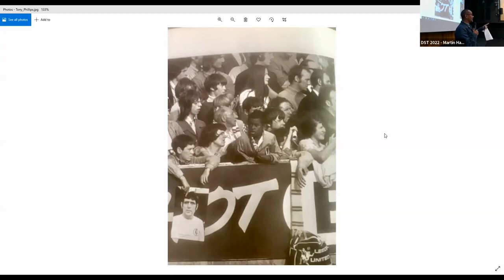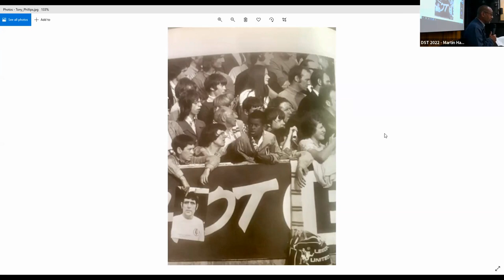DST 2022 Monday Tony Phillips Listening to the Voice of the Other: Lessons for the audio industry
Tony Phillips started out as an actor, training at the Bristol Old Vic Theatre School, but soon switched to become an American Studies undergraduate at UEA in Norwich, where he also recently completed his PhD by Publication. An experienced radio and podcasting creator and executive, his career has taken him from producing, reporting and Commissioning Editor at BBC World Service and BBC Radio 4 (where he created The Listening Project), to Vice
President at WNYC Studios, New York and to Broccoli Content/Sony Music in the UK. At WNYC he created and developed A Piece of Work with Abbi Jacobson, made in partnership with MoMA, was the Executive Producer on Freakonomics Radio with Stephen Dubner and managed editorial partnerships with Snap Judgement, Science Friday, The Anthropocene
Reviewed and Sci-Show Tangents. Most recently, Tony wrote and presented an Archive on 4 for Radio 4 on the tragic life of David Oluwale and he was executive producer with independent TV company Northern Town Productions on a Liverpool-based documentary film for Sky Arts entitled Statues Redressed.